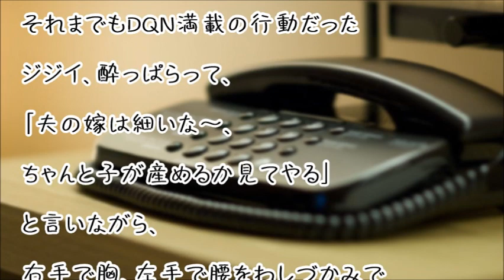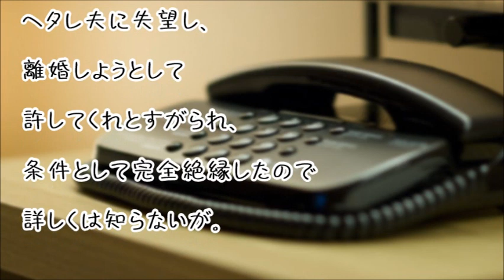【スカッとする話】セクハラじじいを殴ったら流血。「警察よべ」と言われたのでその通りしてみた結果ww